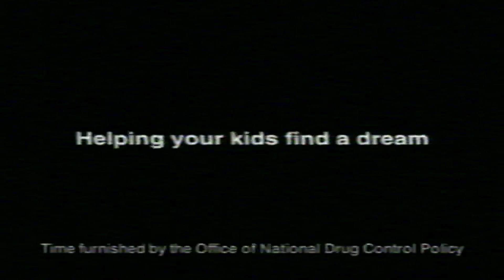2000s - Derek Jeter Anti-Drug Commercial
2000s anti-drug commercial from the Partnership for a Drug-Free America, featuring Derek Jeter